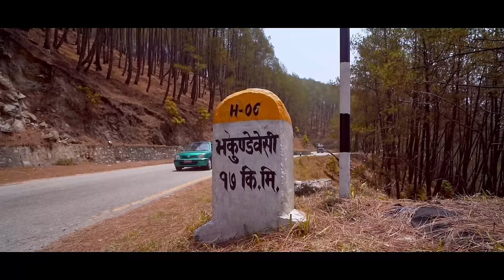Sanumaya Ghumti Ghumti Bato सानुमाया घुम्तीघुम्ती बाटो Prashant Poudel New Song ft.Lochana 2080/2023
Presenting new Nepali song Sanumaya Ghumti Ghumti Bato by Prashant Poudel only on Prashant Poudel's official YouTube channel.

🎶 Audio Credits:-

♬ Song:- Sanumaya Ghumti Ghumti Bato सानुमाया घुम्तीघुम्ती बाटो

♬ Vocal:- Prashant Poudel

♬ Lyrics:- Prashant Poudel

♬ Music Arranger:- Prashant Poudel

♬ Mastering:-  Narendra Biyogi

♬ Recordist:- Samir Karki

♬ Studio:- Wave Recording Studio. Anamnagar, KTM

♬ Sarangi : Manish Gandarva

♬ Madal : Poshan Magar

♬ Flute : Ratna B.K

♬ Guitar :Puraskar Khadka

ghumti ghumti bato chhutihalyo minibus gayo dadai katyo ghumti ghumti bato

ek barsa bhaechha sanumaya chhuteko pohora vethuda bolauxu sanumaya nabhane ko hora

simsimejharima sanumaya laisakyobarikha malaini sikauna sanumaya birsane tarika

katibasam ma timro photo herera bataigaram vetera dhoko ferera

tinpate surati sanumaya oth katyo chunale timro yad baddai chha sanumaya dinko dui gunale

bhamara bhuleko sanumaya fulako rasaile dukhne man bechdinthe sanumaya kineta kasaile

rani basne ranimahal raja basne darbar duitira jyan bhaepachhi kyaari basla gharbar

majhidailai dunga pyaro dungalai majhi timi raji chhau bhaneta mata yasai raji .

🎬 Video Credits:-

🎬 Director:- Prashant Magar

🎬 Assist Director:-Karan Khatiwada

🎬 Cast:- Lochana

🎥 Cinematographer:- Ajaya Regmi

🎬 Assist Cinematographer:- Shiva Sharan Neupane

🎬 Edit/Color:- Prabin Bhatta @VideoBhakariOfficial

🎬 MUA:- Animesh Jorden

🎬 Post Production:- BP Films Nepal

🎬Poster :- Adhinayak M. Sherchan @SnowFallNepal

🎬️ IT Support:- Rajendra Aryal

Special Thanks
Chhabilal Poudel
Gaurav Bhatta
Gaura Poudel
Sabin Subedi
Sushil Poudel
Bibek Basnet
Dhurba Bisco
Bijaya pun
Kajish Shrestha
Begam Nepali Bhatbhatemailo
Dipak bista
Tilak Basnet
Chet Budathoki
Ram Krishna Thapa
Ramesh Pathak
Suraj Chalise
Deepak Tiruwa
Dipak Tiwari
Rishi khadka
kendra moti
kendra motion picture
Bp Films

Unauthorized downloading and uploading on any streaming platform is Strictly Prohibited & will attract punitive measures from Prashant Poudel. Embedding to a website is allowed.